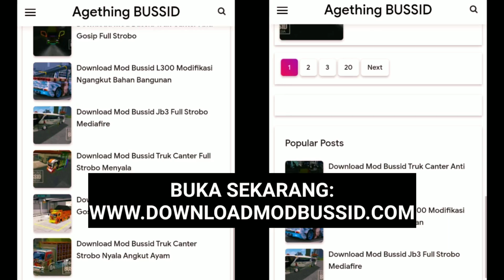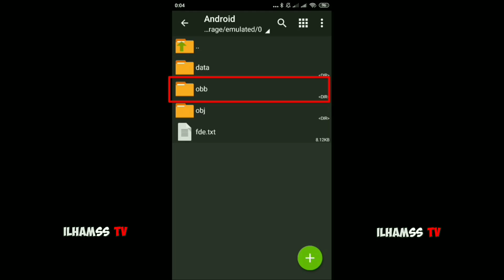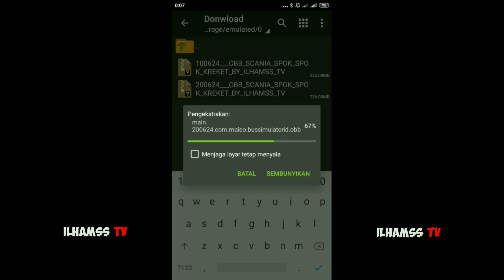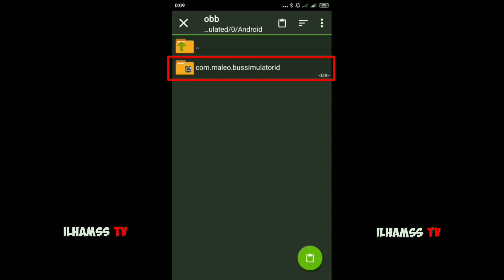BUSSID V3.3.2 OBB MOD SOUND SERIGALA REM NCUS SUARA MUNDUR AWAS + SKIN TRAFFIC TERBARU + GARASI BARU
Assalamu'alaikum,
Gimana kabarnya? pada kesempatan kali ini akhirnya saya bisa share hasil editan BUSSID V3.3.2 OBB MOD SOUND SERIGALA REM NCUS SUARA MUNDUR AWAS + SKIN TRAFFIC TERBARU + GARASI BARU + SOPIR BUSSID PAKAI MASKER + ADA PERUBAHAN COSTUM LAMPU DI BUS ORI BUSSIDNYA, semoga kalian pada suka ya hasil racikan dari saya ini😍
FITUR-FITURNYA:
*mesin canter ngir
*rem ncus
*suara serigala
*sein
*dim
*klakson utama
*klakson 1,2,3
*handbreake
*sound mundur awas
*Lampu Costum
*Dasbor bus costum
*Garasi Baru
*Sopir Bussid Pakai Masker
Fitur Skin Livery Traffic

-Skin Semua Bus Pulau Jawa

-Skin Semua Bus Pulau Sumatera

- Truck Canter
- Truck Container Wadimor
- Truk Mobil Box Marjan
- Truck Tanki Pertamina Blue
- Truck Tanki Pertamina Red
- Angkot
- 4 Varian Truck
- Avanza
- Motor
- dll

❗PASSWORD ADA DIVIDEO, SILAHKAN LIHAT SAMPAI SELESAI YA, KARNA ADA TUTORIAL PEMASANGANNYA DAN PASSWORDNYA❗

Credits;

Sound by;
Famneury
AliyanGmp
Bang Sadewa

Garasi & Sopir Bussid by;
Amdroid93 channel

Traffic by;
Amdroid93 channel